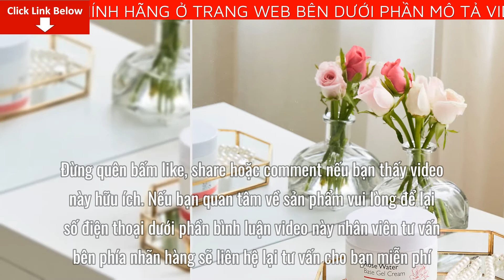Review Secret Key Rose water Base Gel Cream ​Giá Bao Nhiêu Tiền? Mua Ở Đâu?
Bài viết ngày hôm nay mình sẽ Review Secret Key Rose water Base Gel Cream ​Giá Bao Nhiêu Tiền? Mua Ở Đâu? Nếu bạn quan tâm về sản phẩm vui lòng để lại số điện thoại dưới phần bình luận video này nhân viên tư vấn bên phía nhãn hàng sẽ liên hệ lại tư vấn cho bạn miễn phí
Loại Hoa Hồng Pháp (Rosa Centifolia) cao cấp nhất:
– Sản phẩm chỉ sử dụng thành phần chiết xuất từ Hoa Hồng cao cấp, thu được khi tách từng nhánh, từng lá Hoa Hồng rồi đem đi chưng cất. Loại nước Hoa Hồng này đã được Hoàng thất dùng trong suốt 10 thế kỷ qua.